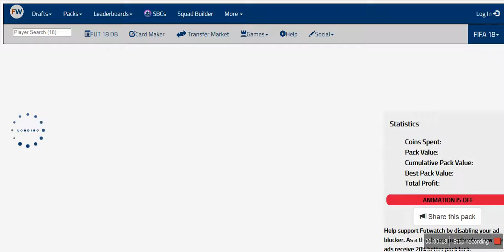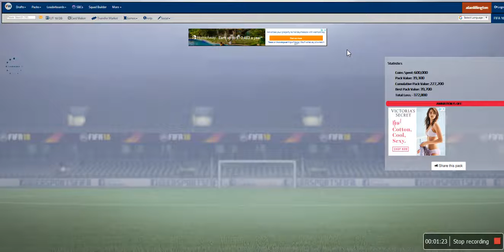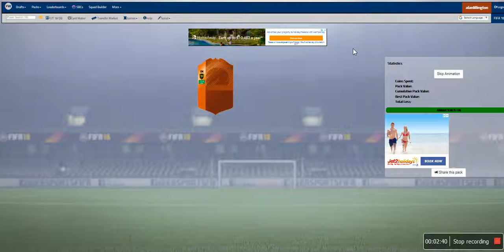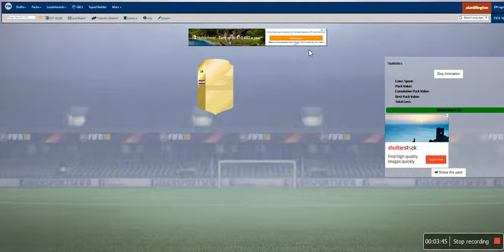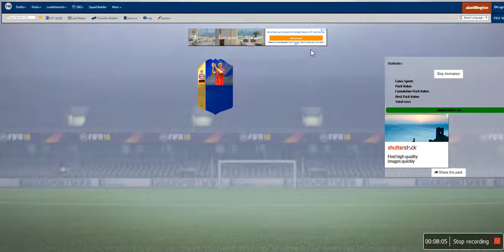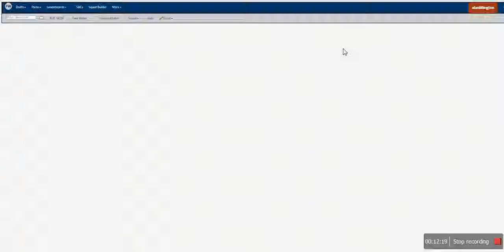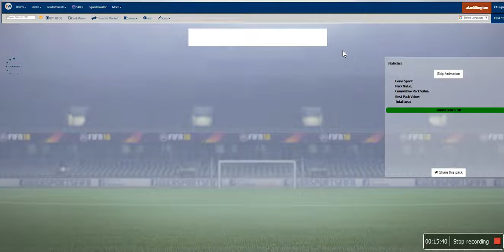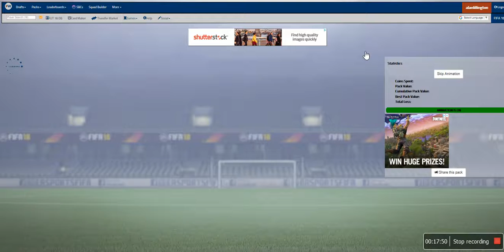WE GOT S BLUE AND AN INFORM IN A PACK THEN 4 BLUES IN A SINGLE PACK :)